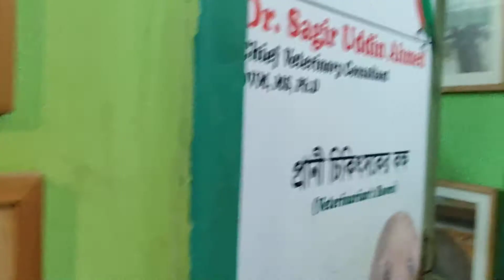Husky Dog @ ভেটেরিনারি সার্জারি: পোষা প্রাণীর ভ্যাকসিনেশন @ Dr. Sagir's Pet Clinic 01912251312